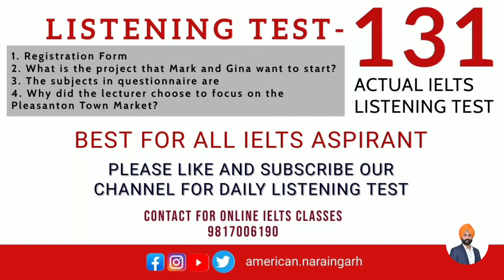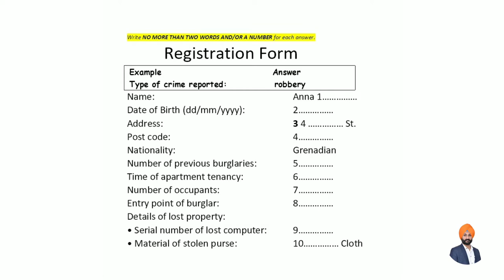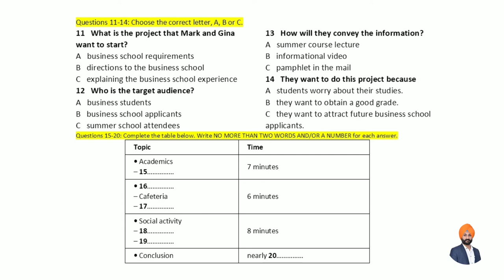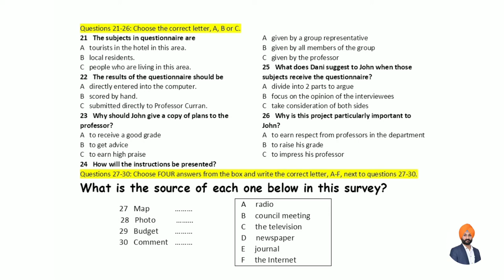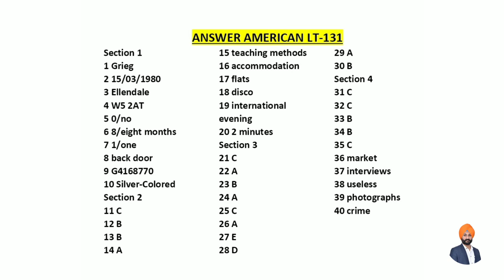IELTS LISTENING TEST-131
1. Registration Form
2. What is the project that Mark and Gina want to start?
3. The subjects in questionnaire are
4. Why did the lecturer choose to focus on the
Pleasanton Town Market?

For Online IELTS | PTE | CELPIP | CAEL | SPOKEN ENGLISH | DUOLINGO Classes